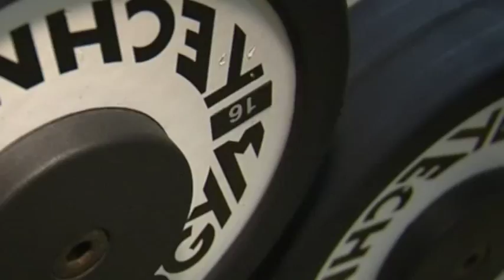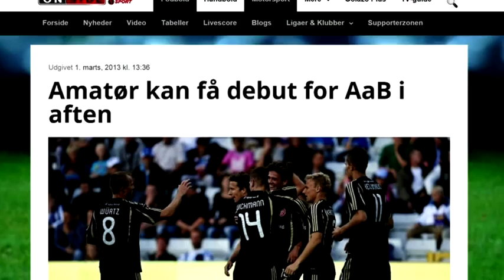Grønskollinger af guld - Kasper Pedersen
Et gammelt udtryk lyder - Nød lærer nøgen kvinde at spinde - Det kender man godt til i Aalborg, for det har AaB igennem de sidste fire år i den grad vist. Men hvordan blev nødløsningen. Talenterne var pludselig dem, der ikke bare afværgede katastrofen i klubben, men også udviklede sig og spillede noget af det mest underholdende fodbold i Danmark - og i kulminationen af det hele, endte med at vinde både mesterskabet og pokalturneringen  i en gylden uge i maj. Igennem seks afsnit vil vi søge at svare på det spørgsmål.

Produceret af TV2/Nord
Reporter: Kresten Mosbæk Gravesen
Foto/redigering: Michael Schmidt Thomsen
Gopro: Andreas Bruhn Christensen